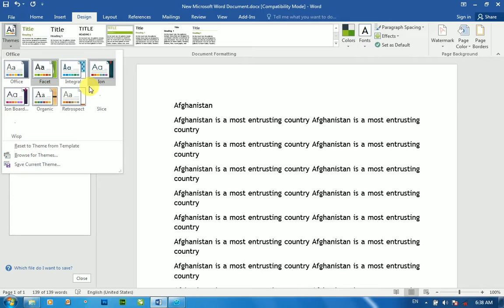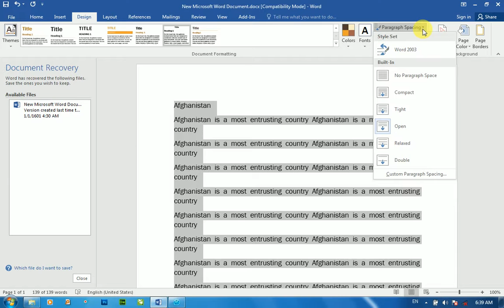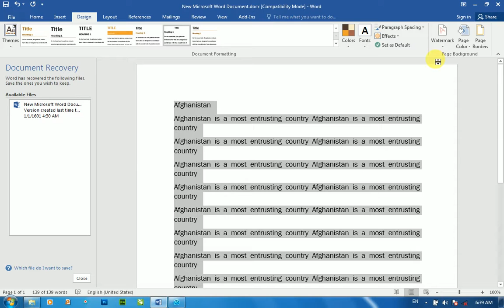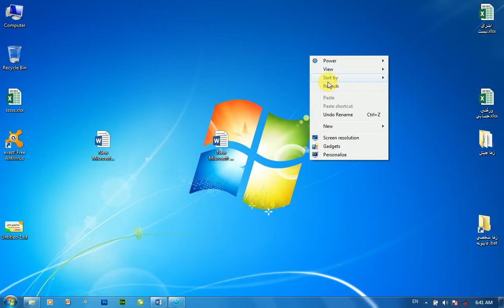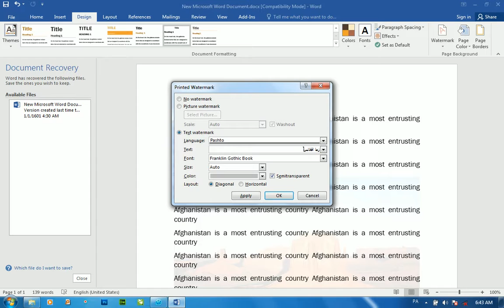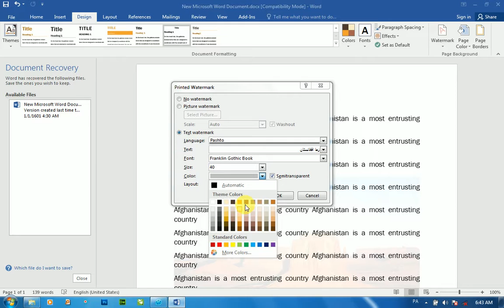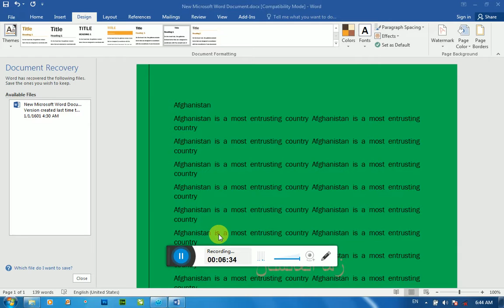Design menu in word 2016 په ورډ دوه زره شپاړس کې ډيزاين مېنو